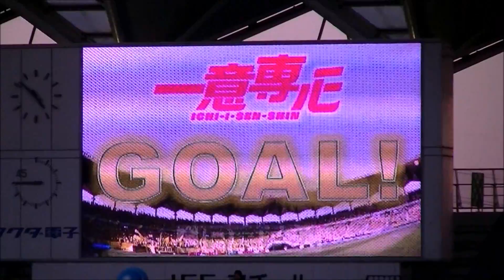【2015 J2】第37節 ジェフ千葉ｖｓ大分トリニータ 得点シーン、後半ATの攻防など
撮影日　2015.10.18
2015　明治安田生命J2リーグ　第37節
ジェフユナイテッド市原千葉　2-2　大分トリニータ
フクアリ10周年記念試合の最終スコアは、奇しくも杮落しの試合だった2005年J1リーグ第27節ｖｓ横浜Fマリノス戦と同じ結果となりました。
0:19　千葉0-1大分　荒田智之
0:45　千葉0-2大分　若狭大志
1:11　千葉1-2大分　ネイツ ペチュニク
1:53　千葉2-2大分　ネイツ ペチュニク